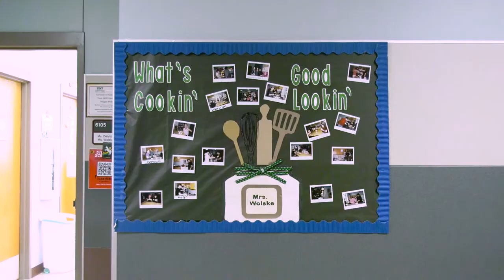Super School Visit: Rouse High School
Rouse High School is serving up more than just smoothies! These students are filling the Career & Technical Education (CTE) programs with an energy that’s fueling success! Our latest Super School Visit premieres now with Superintendent Bruce Gearing, Ed.D., and RHS principal Christine Simpson.